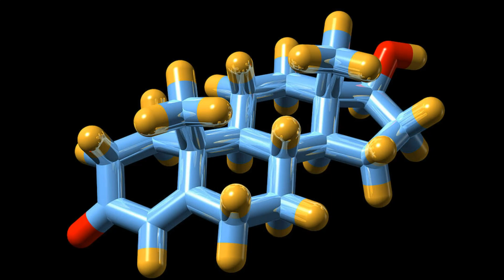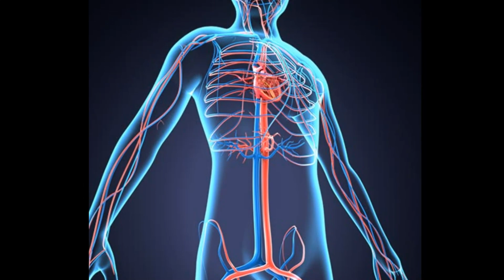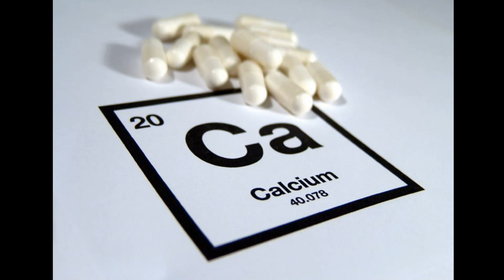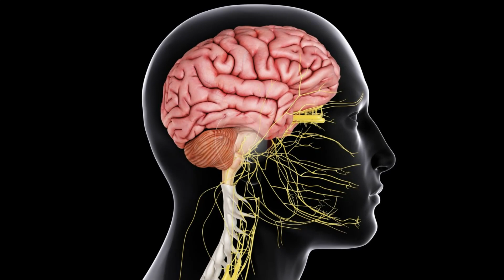Как затормозить изменения в мужском организме после 50 лет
С возрастом в организме активизируются процессы старения. Степень их выраженности после 50 лет напрямую зависит от генетических факторов, образа жизни и состояния здоровья.
Можно затормозить изменения в мужском организме, если правильно питаться, заниматься спортом, выполнять рекомендации докторов